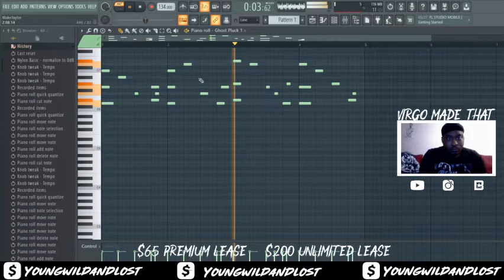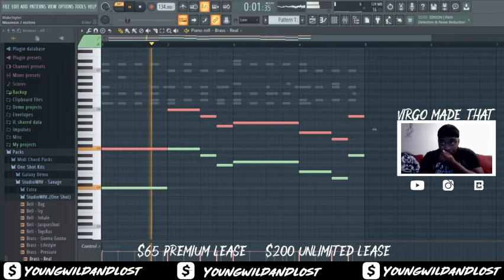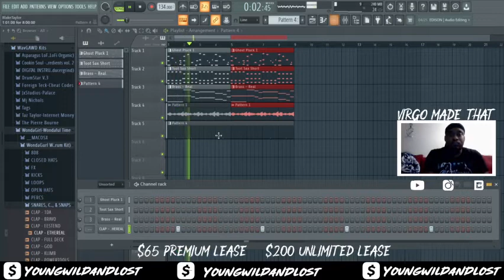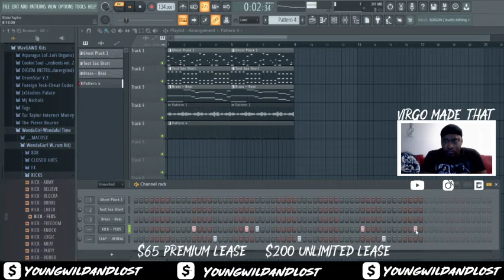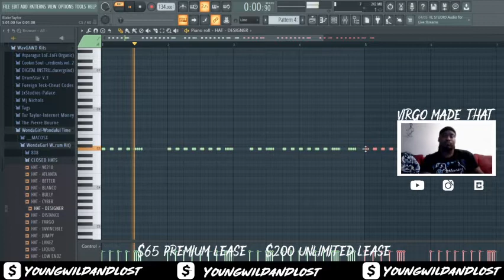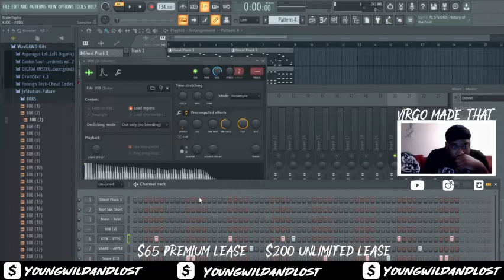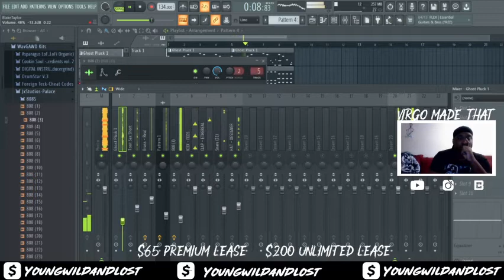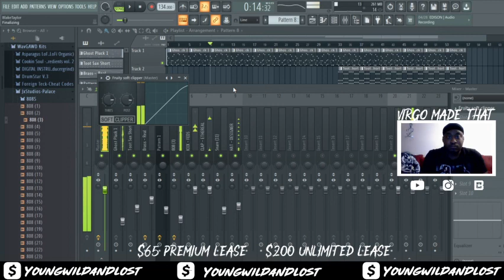Welcome To The Collective | Episode 4 | NAV x WondaGurl Type Beat "10K"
Late Night Cook Up